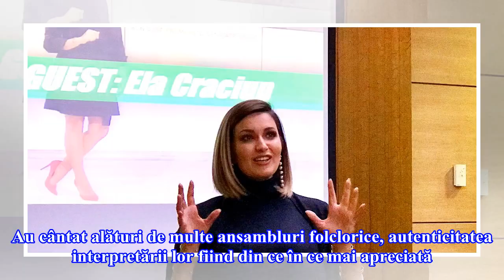Gemenele folclorului maramureșean s-au pictat pe bagaje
Apariții inedite pe scenele țării, frumoasele soliste au apelat pentru pictarea trolerelor de turneu la un artist plastic familiarizat cu modelele tradiționale maramureșene. Fetele au ales ca pe bagaje să fie…ele! Și au comandat și tricouri unicat, stilizate cu elemente din cultura populară. Născute...